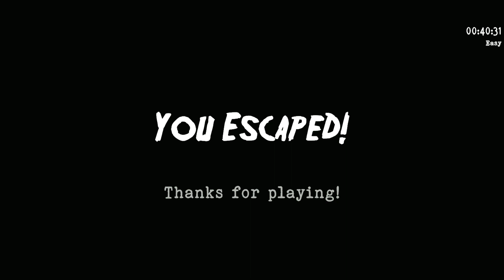HeadHorse Legacy Full Gameplay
HeadHorse Legacy

HeadHorse Legacy  Game Download Link

Android

IOS

My Device  :-Xiaomi Redmi 8